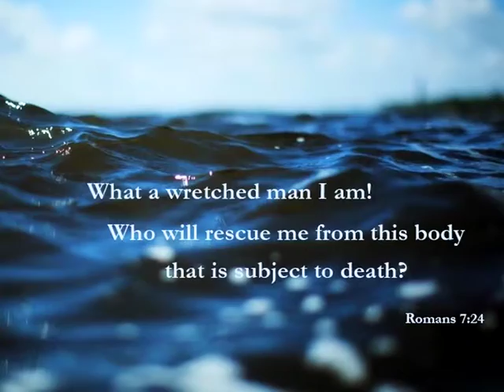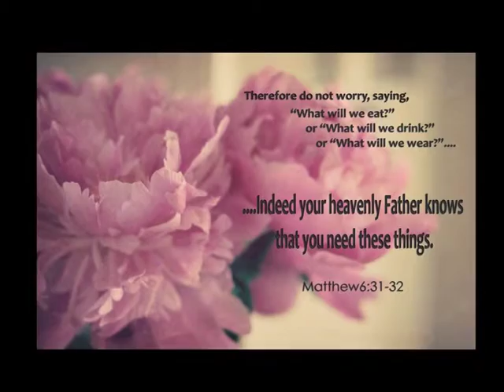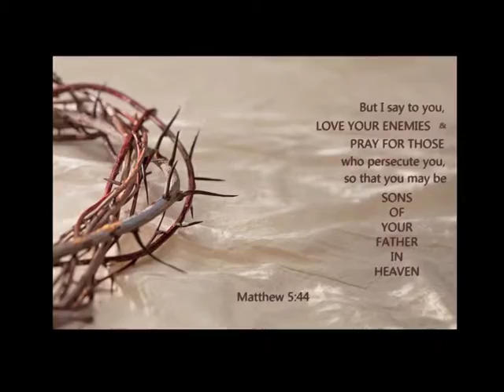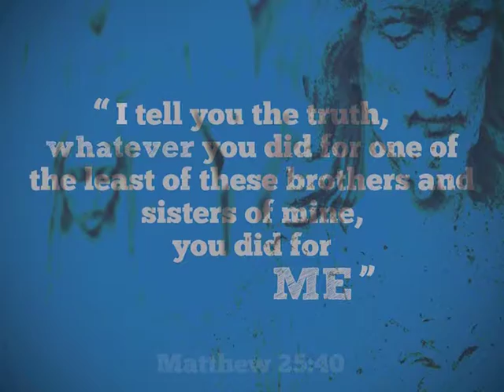Witness to the Lord - Joey Fernandes